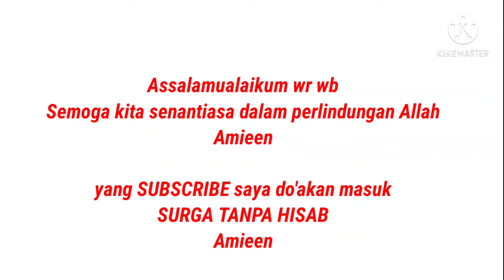Cara Menggambar Batik Motif Keris Siamang Tunggal yang mudah | How to draw batik Desain Batik Pemula